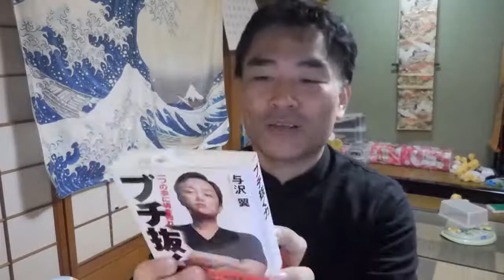【億万長者合宿レイジ】第162話：努力は三流